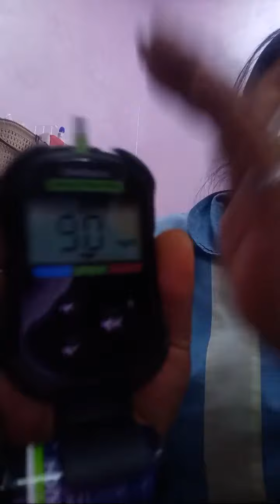Highlight 9:19 - 14:19 from ♍Lyn1779 VIRGO♍ is silent live!